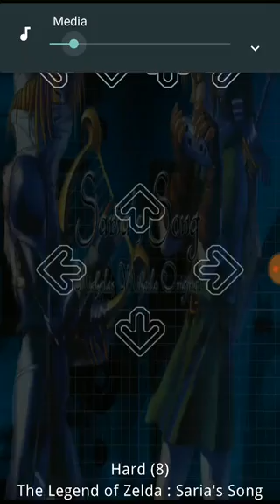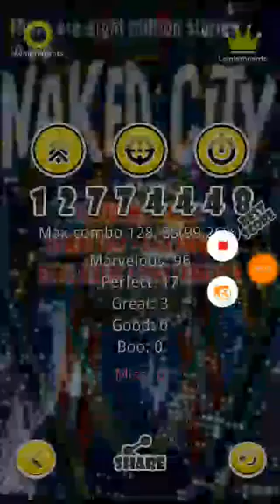BeatX - "Saria's Song" from The Legend of Zelda - Ocarina of Time (N.T.M chart)